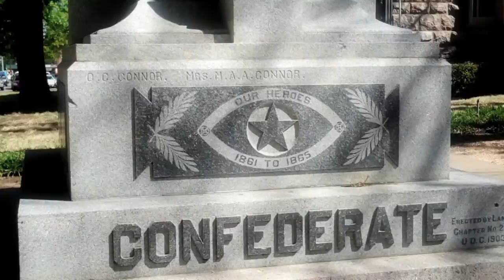The Rock Hole: Book Trailer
This book trailer is for the mystery novel, The Rock Hole.  It is the first book in the Red River Series by Reavis Z. Wortham and will be released on June 7, 2011.  Kirkus Reviews says The Rock Hole is "written to the hilt, harrowing in its unpredictability."

In 1964, farmer and part-time Constable Ned Parker combine forces with John Washington, the almost mythical black deputy sheriff from nearby Paris, to track down a disturbed individual who is rapidly becoming a threat to the entire small Texas community of Center Springs.

When Ned is summoned to a hot cornfield one morning to examine the remains of a tortured bird dog, he finds a dark presence in their quiet community. A farmer by trade, Ned is usually confident when it comes to handling moonshiners, drunks and domestic disputes.  But the animal atrocities turn to murder, and the investigation spins beyond his abilities.

After a dizzying series of twists, eccentric characters and dead-ends, the body count rises as Ned's friend, cranky Judge O.C. Rains, is forced to contact the FBI.  Worse, sinister warnings that his family has been targeted by the sociopath lead Ned to the startling discovery that he knows the murderer very well.

The year 1964 was the end of an era in Center Springs, and the climax may well shock your civilized sensibilities.

Buy online at your favorite bookseller or at your local bookstore.